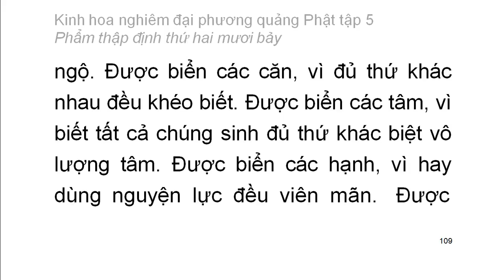Tập 5: Kinh hoa nghiêm: Phẩm thập định thứ 27 - chữ to dễ xem rất hay (7)